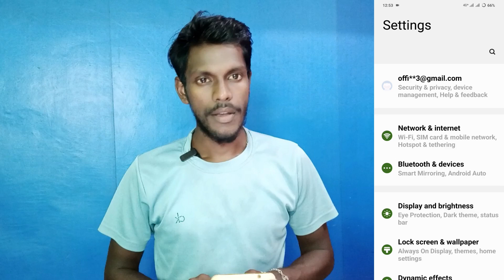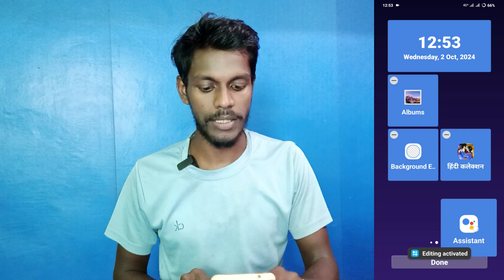vivo v40e turn on simple mode setting | technical vijay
Vivo V40e Simple Mode Setting
How To Use Simple Mode Setting Vivo V40e
How To Tum On Simple Mode Setting Vivo V40e
Vivo V40e Phone Me Simple Mode Setting Use Kaise Kare
How To On Simple Mode Vivo V40e
Vivo V40e Use Simple Mode Setting
Vivo V40e Phone Me Simple Mode On Kaise Kare
Vivo V40e Setting Simple Mode